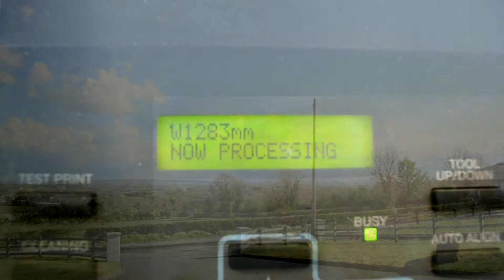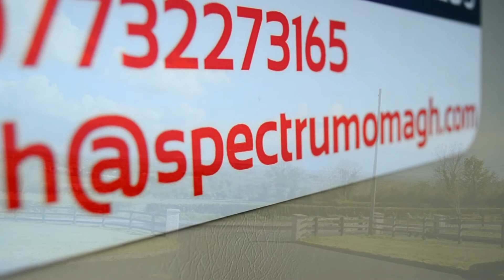Spectrum Print & Design, Omagh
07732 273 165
Spectrum Print & Design
Omagh